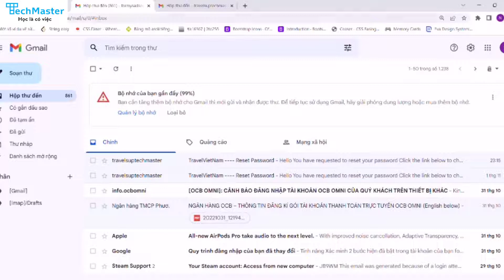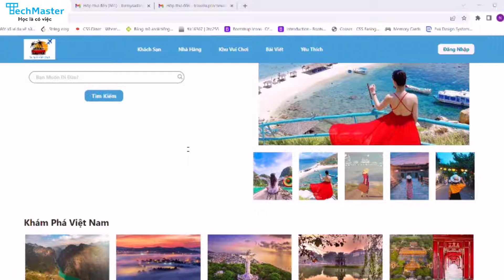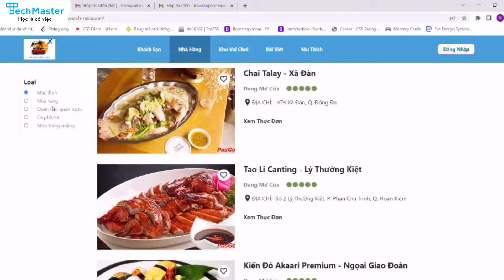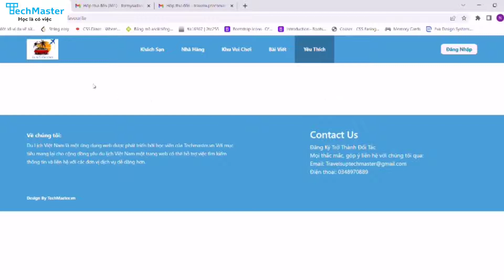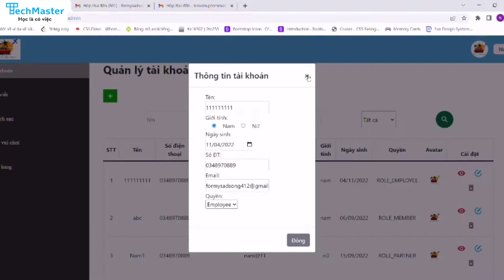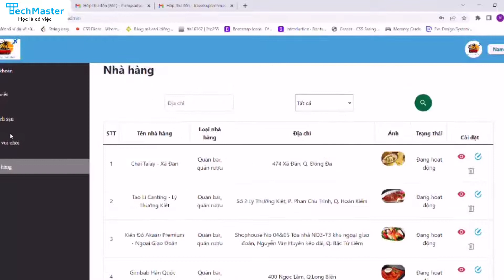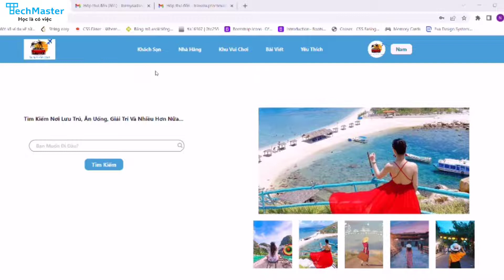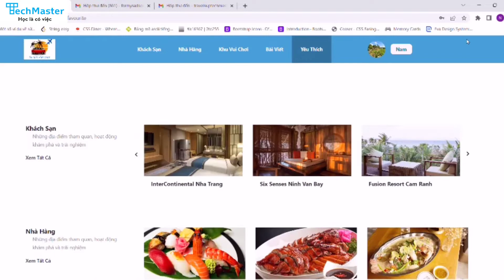Java Spring Boot Project - Website du lịch - Nguyễn Huy Nam | Java 06 | TechMaster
Đồ án tốt nghiệp cuối khóa Java Spring Boot : Website du lịch Việt Nam do bạn Nguyễn Huy Nam lớp Java 06 thực hiện.

Khóa Lộ trình dành cho người chưa biết gì trở thành lập trình viên Java :

Đồ án là Website cho phép đặt phòng khách sạn, nhà hàng, khu vui chơi giải trí.
5 role đăng nhập: admin, employee, content, partner và member
Admin: thêm sửa xóa user, viết blog, cập nhật thông tin dịch vụ, check đơn hàng...
Employee: xác nhận đơn hàng, viết blog
Content: viết blog
Partner : cập nhật thông tin dịch vụ
Member: khách hàng book lịch